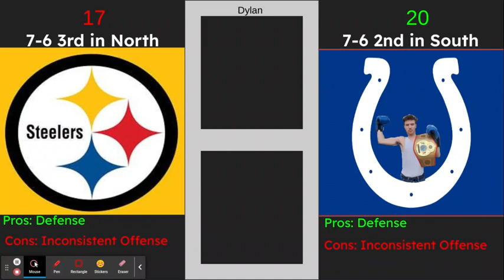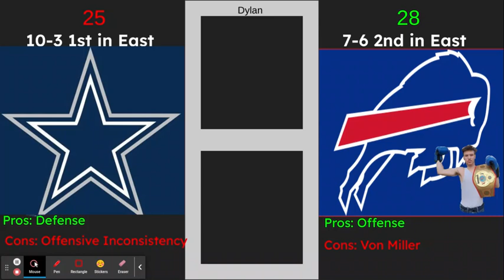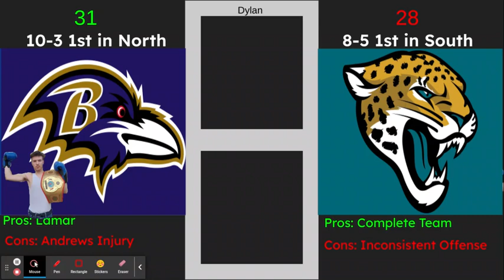NFL Week 15 Predictions!